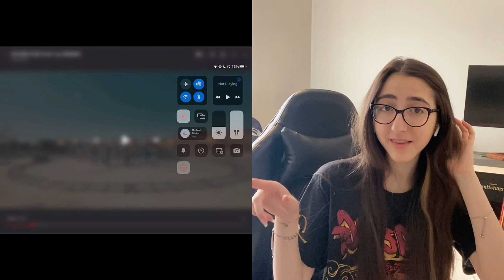BTS PROOF LIVE REACTION | HELLO ANDERSON PAAK | Yet to Come + My Youth + Born Singer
Hello everyone and welcome back to the channel! Today I reacted to bangtan’s recent performances for ‘proof’. They did such an incredible job and I will be streaming these performances till the end of time :)
BTS (방탄소년단) 'Proof' Release

📺 'Yet To Come (The Most Beautiful Moment)' Official MV 📺